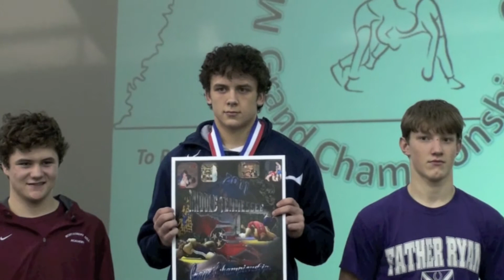Ethan Central Grand Championship final Match